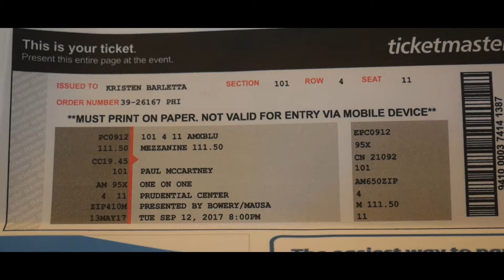MOTHERS DAY 2017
A brief glimpse into Mother's Day with the family.

Equipment used:
-Panasonic Lumix G7
-Audio-Technica AT8024 Shotgun mic
-Adobe Premiere Pro
-Film Convert for color grading